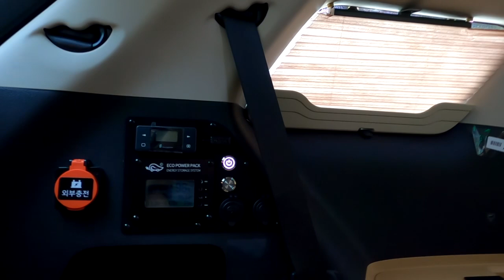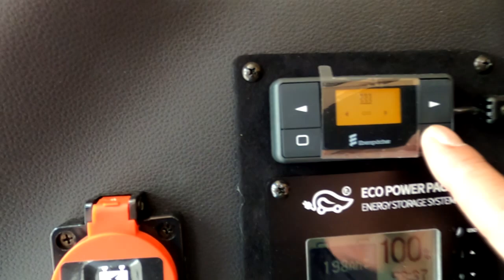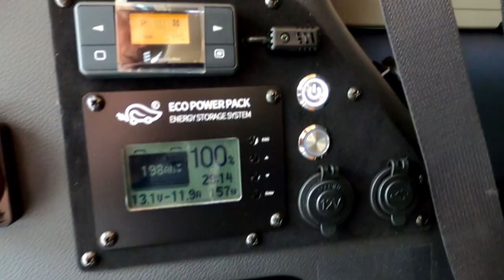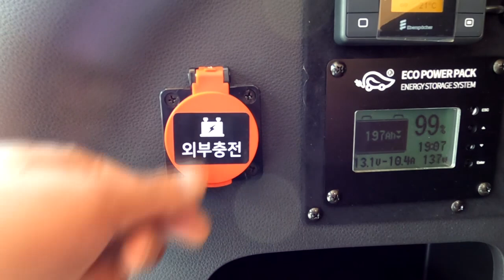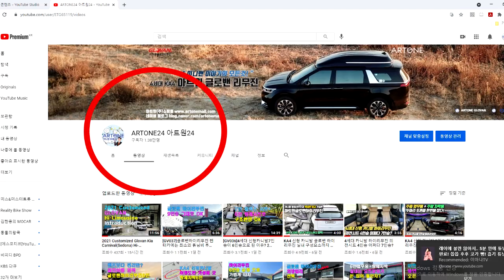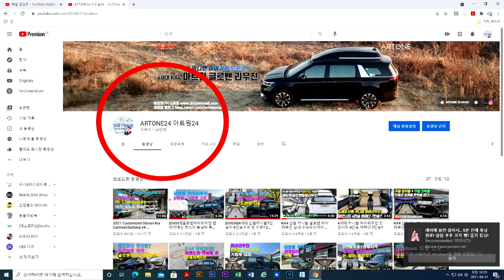[GV043]4세대 신형카니발 9인승 6인승이 정답? 합법적인 시트구조변경 완료+ 전기장치 완전 풀 버젼 차박캠핑의 종착역 함께 가시죠*^^*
미니밴[MPV]전문기업 아트원(주)4세대 시형카니발 9인승 디젤차량으로 새롭게 제작되는 아트원글로밴 하이리무진 오늘은 6인승 황제차박 풀 버젼으로
출고됩니다. 아직 끝나지 않은 코로나19 해외여행의 제약  5인이상 집합금지등 캠핑인구의 증가요인 입니다.
수많은 캠핑종류중 아트원 황제차박은 늘 캠핑의 종착역? 임을 강조 합니다.
평소에는 업무용 6인승 주말에는 어디든지 자신있게 1박 이상의 여행을 떠날수 있는 버젼 장거리 운행에도 결코 피곤하지 않은 승용 느낌의 카니발
요즈음 출시된 [현대]스타리아와 비교 하기에는 좀 ..

아트원글로밴 하이리무진 계약시 디젤차량은 1개월이내[현재]
가솔린 차량은 2개월이상 소요됩니다.

아트원본점:
대전시 유성구 안산동 118-1
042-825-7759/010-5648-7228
아트원 서울경기 출하및 전시장:
용인시 포곡읍 신원리 247-1
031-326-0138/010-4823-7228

작업내역은 아래 공개 댓글에 남깁니다.
감사합니다.